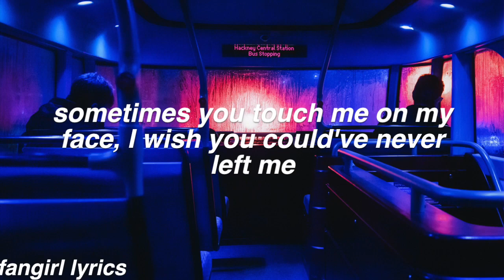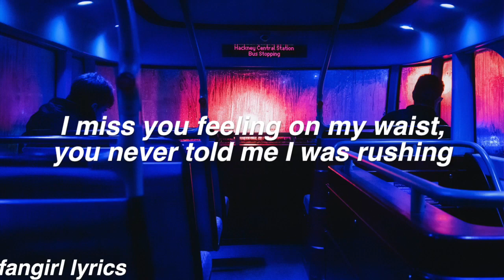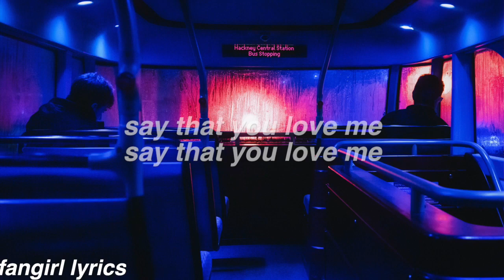Imagine U Omar Apollo Lyrics